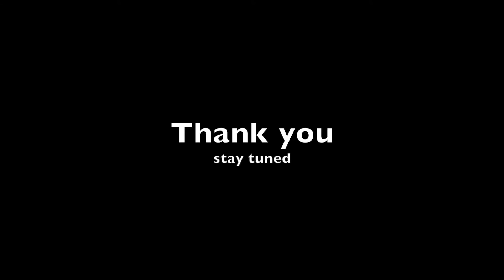Har ki Dun Trek - time lapse compilation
Time lapse compilation clips from my trek to Har-ki-dun (valley of gods). Thanks to folks from BTC and Renok